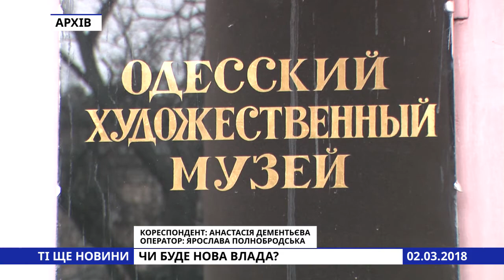Ті ще новини (02.03.18) Чи буде нова влада? Ексклюзив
Життя коротке – мистецтво вічне. Це давня мудрість, якій є місце і у нашому сьогоденні. Але задля того, щоб воно продовжувало жити – його потрібно доглядати та оберігати. Одеський художній музей потребує нового подиху життя, але хто його реанімує – поки залишається під  питанням.